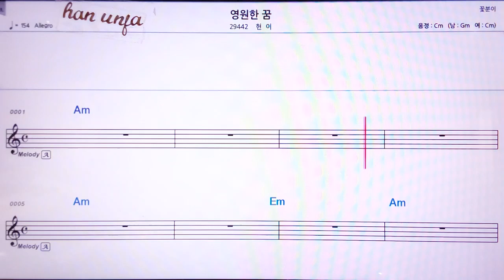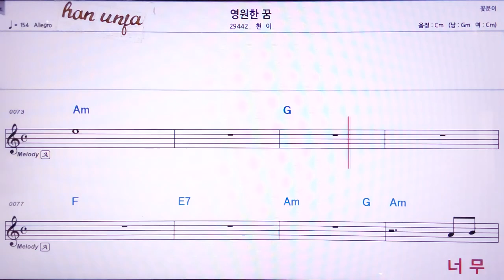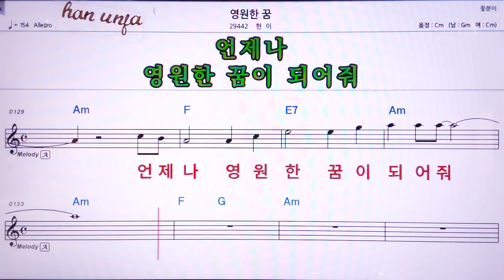💖영원한 꽃 현이 👍MR,노래방, 악보, 코드,Karaoke With Sheet Music